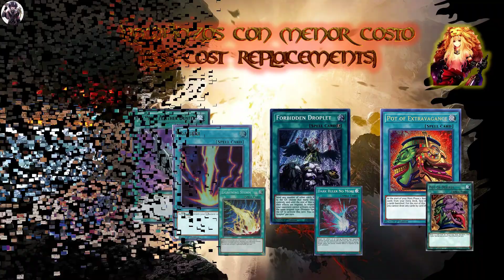DECK PROFILE WAR ROCK (THE ROCK LIKE THIS DECK)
war rock the new TCG deck available in Blazing Vortex

DECK LIST

MONSTER:  24

WAR ROCK BASHILEOS X3
WAR ROCK SKYLER X2
WAR ROCK ORPIS X3
WAR ROCK GACTOS X3
WAR ROCK FORTIA X3
NIBIRU THE PRIMAL BEGINING X3
DINOWRESTLER PANKRATOPS X1
ASH BLOSSOM Y JOJOUS SPRING X3
GHOST BELLE Y HAUNTED MANSION X3

MAGICS:  16

WAR ROCK MONTAIN X3
WAR ROCK ORDEAL X1
LIGHTNING STORM X2
REINSFORCMENT OF THE ARMY X1
REINSFORCMENT OF THE ARMY'S TROOP X1
POT OF EXTRAVAGANCE X3
TERRAFORMING X1

EXTRA DECK: 15 (TOTALY OPCIONAL THIS DECK DON'T NEEDED EXTRA DECK)

GAGAGA COWBOY X3
BLACK LUSTER SOLDIER- SOLDIER OF CHAOS X1
AUSSA THE EARTH CHARMER, IMMOAVIBLE X3